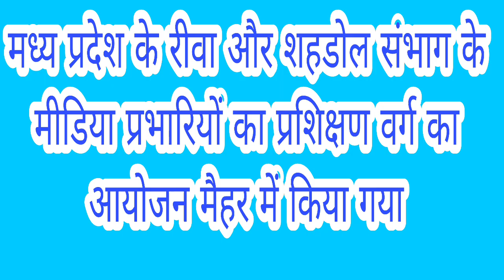VLOG VIDEO कल मध्यप्रदेश के रीवा और शहडोल संभाग के सभी मीडिया प्रभारियों_का प्रशिक्षण वर्ग का आयोजन